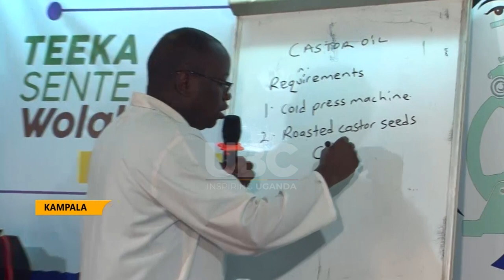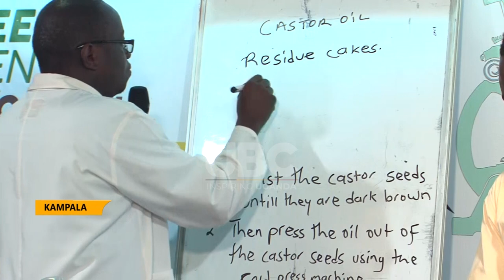YOUTH EMPLOYMENT: PROF. NYANZI TIPS YOUTH ON BUSINESS VENTURES FOR 2024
As 2023 draws to a close, renowned biochemist and Agripreneur of Prof. Bioresearch Prof. Julius Nyanzi has tipped Ugandans on new enterprising ventures for the year 2024.
With a slogan Money Grows on trees, Prof. Nyanzi has laid strategies that will create jobs for the 75% youth population.